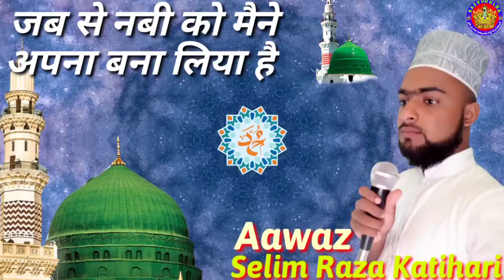Selim Raza Katihari 💐 New Kalam 💐 जबसे नबी को मैंने अपना बना लिया 💐 RAZVI DULHA CHANNEL